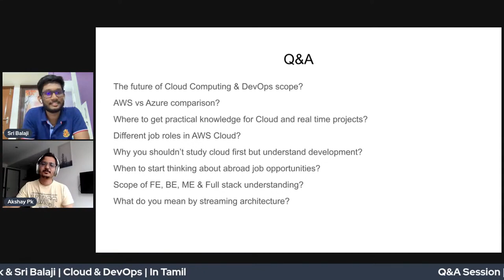Real time Knowledge for Cloud & DevOps எப்படி பெறுவது? | Akshay Pk & Sri Balaji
Devops series in Tamil